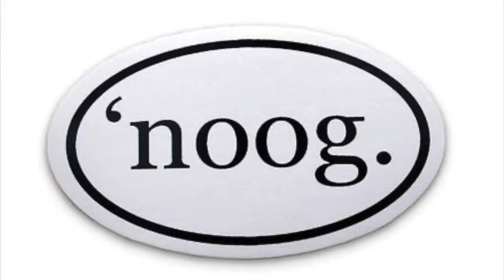"The Noogler"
For episode 50, the boys have a guest!! They interview their friend Nick "Noogles" Dye about his job aiding in administering the Covid-19 vaccines! They also checkoff some fun segments with him too! Sha Shwing!